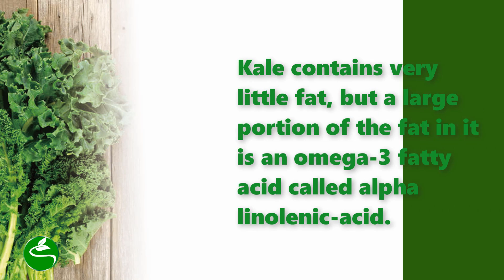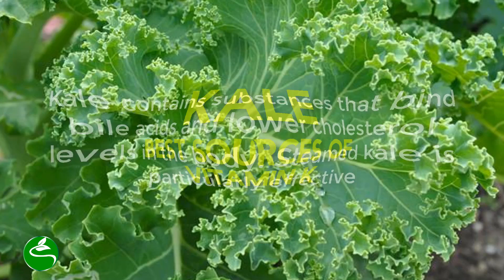Kale super food | Health benefits of Kale | Kale a medicine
Kale is a popular leafy green vegetable that belongs to the Brassica oleracea family. The leaves can be green or purple and have either a smooth or curly shape. It looks beautiful and has an earthy flavor.
Though available year-round, it is in season from the middle of winter through the beginning of spring. During this time, kale has a sweeter taste and is more widely available.
Kale has an excellent nutritional profile, putting it high on the list of the world’s healthiest foods. It contains vitamins like A, K, C, B6, B1, B2 and B3.
Other nutrients found in kale are manganese, calcium, copper, potassium, magnesium, iron, phosphorus, dietary fiber and protein.
Plus, it contains very little fat, most of which is the omega-3 fatty acid called ALA (alpha linolenic acid). Moreover, kale contains antioxidant, anti-inflammatory, anticancer, cardio-protective, antiviral and antidepressant properties.
Health experts recommend eating this vegetable 4 or 5 times per week. Suggested serving size is from 1½ to 2 cups.